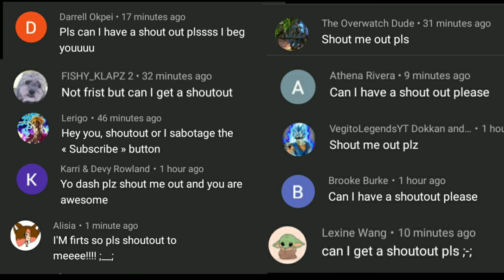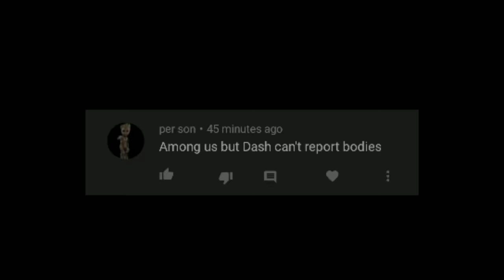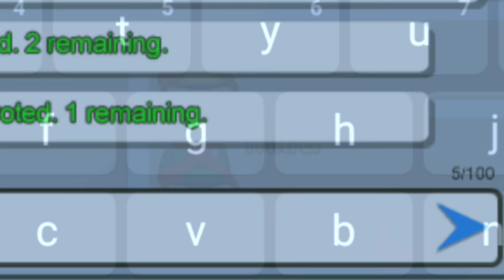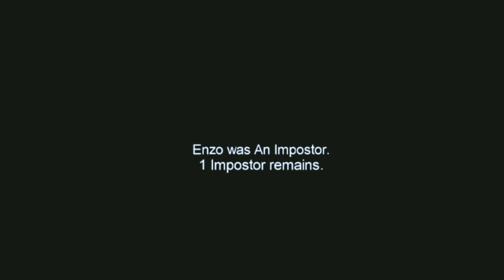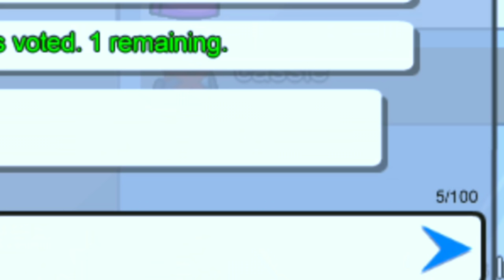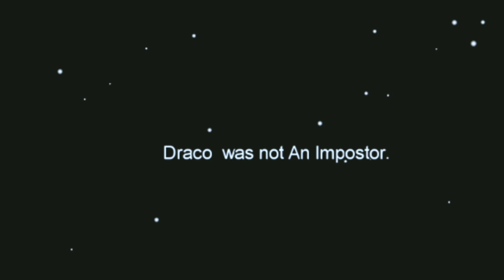I Saw Every Kill But I'm NOT Allowed To Report/Emergency | 100k+ Subs Special ✨🔥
What an idiot...